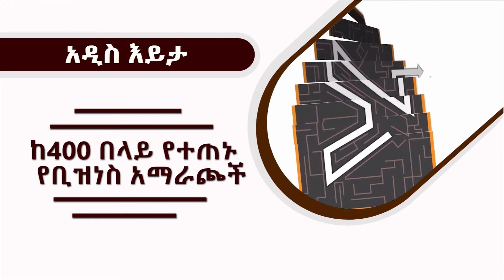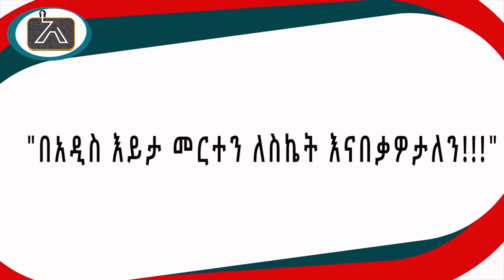Addis Eyita | በሀገራችን ሊሰሩ የሚችሉ አስገራሚ የቢዝነስ አይነቶች እና የሰዎች ባህሪ | ድህነት አያኮራም ዳይ ወደ ስራ 2021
Address - Mexico k-kare building 2nd floor

በሀገራችን ሊሰሩ የሚችሉ አስገራሚ የቢዝነስ አይነቶች | ድህነት አያኮራም ዳይ ወደ ስራ

ልዩ ልዩ የቢዝነስ አማራጮች እና  የማትረፊያ መንገዶች። የተለያዩ የኢንቭስትመን አማራጮች ከነማትረፊያ መንገዶቻቸው። በተግባር የተደገፈ ስልጠና ከስልጠና ማዕከላችን በተጨማሪ በ ዩቱዩብ ቻናላችን ይዘን መጥተናል።
       የሻማ ማሽን
       የቾክ ማሽን
       የቫዝሊን ማሽን    እና ሌሎችም።
ቻናላችንን ሰብስክራይብ በማድረግ  አሁኑኑ የስልጠናዎቹ ተካፋይ ይሁኑ። ማንኛውም ጥያቄ ካለዎት ኮሜንት ላይ ይጻፉልን።

Copyright @AddisEyita 2020.